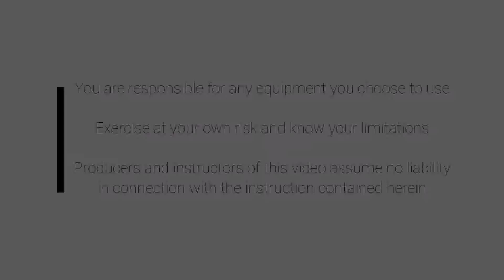Strength Duane December 3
All abs all day long!